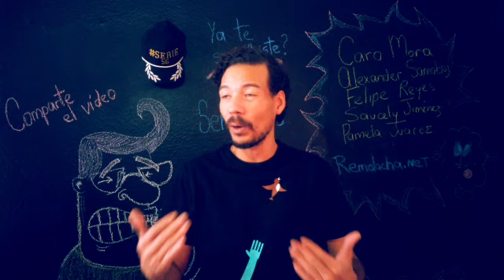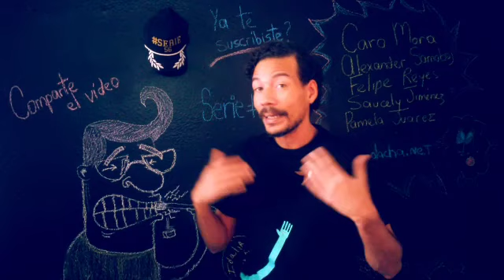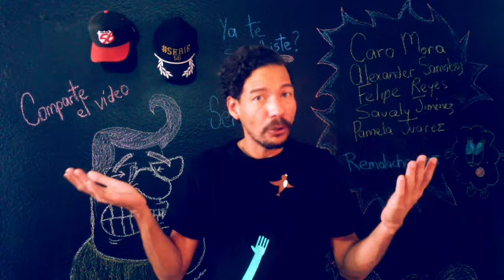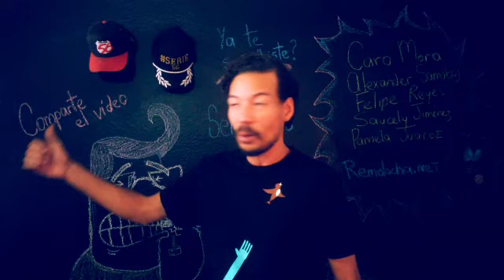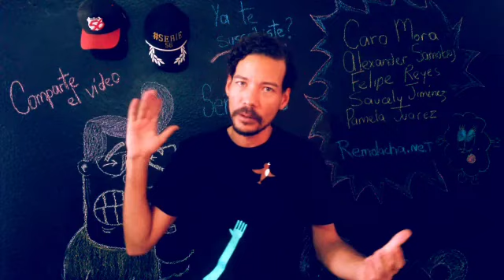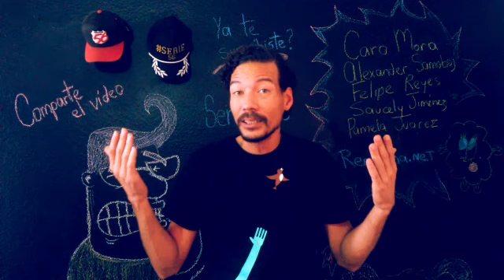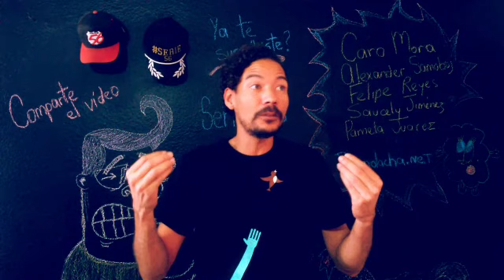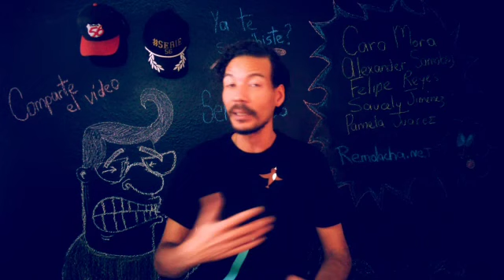Las "celebridades" de Internet - ¿La mediocridad como modelo a seguir?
El problema de las celebridades de internet y el problema que genera el comportamiento de estas personas. ¿Se acepta la mediocridad como modelo a seguir?

Bendiciones!